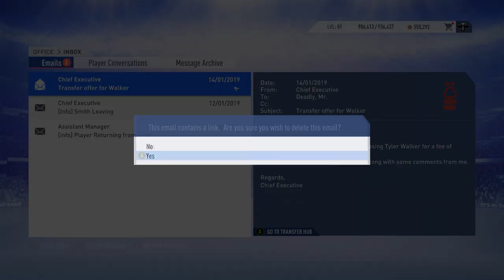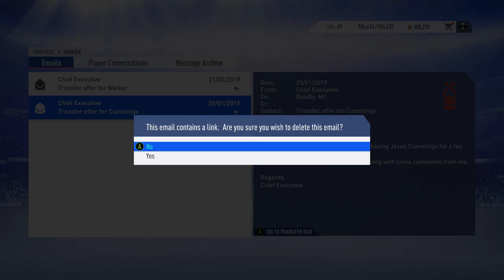Transfer Bomba IANIS HAGI , Tătăruşanu , Manea etc $$ || FIFA 19 Naționala Romaniei #8